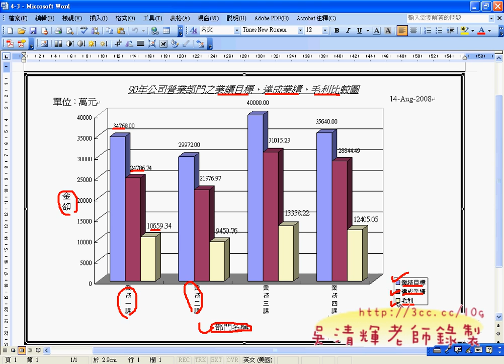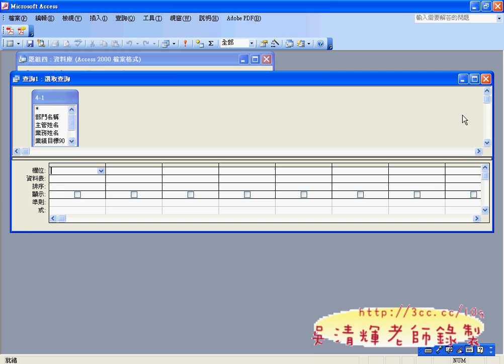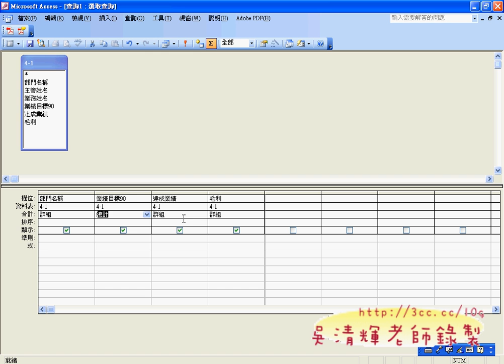03題組四附件三ACCESS.avi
康寧護專乙級軟體應用第 5 次上課

應康寧護專彭老師邀請，指導該班乙級軟體應用，
提升該班乙級通過率為目標，讓學生升學加分，
上好學校更有希望，因目前教育部對技職體系的升學方針，
希望降低聯考分數分發比例，提高推甄、技優等名額，
預估目標為 3：7，從原本全部採分發的方式，
慢慢提高推甄名額到 7成，可想而知往後證照所佔的比重會越來越高，
而乙級將是至少最低的門檻，其他再比他類型足資證明技能佐證資料，
而這方面正照算是最明確且最易於取得的客觀標準，
因此近幾年漸吹起考證照風，漸漸影響推甄升學的結果，
尤其是私校尤其積極，甚至一個班取得超千張證照，
雖說除了乙丙以外的證照沒有明定加分標準，
但目前書審資料要能豐富，證照算是一種最快速簡便的方式，
此外，除了張數外，質量也非常重要，
若考取的都是OFFICE類證照，如MOS、TQC等，似乎與乙、丙級的軟體應用重複，
考了也只能說你比較認真，比別人更積極證明自己的專業，
建議往高階考，如OFFICE 2007或2010證照，
或是PHTOOSHOP、DREAMWEAVER、FLASH、VB6、VB2008、ASP或JAVA等，
但以上準備期長，且不易取得，建議可以多花時間先準備只考學科的證照考試，
如WM6、IM7、專案管理概論、HTML、MYSQL、LINUX系統管理、LINUX網路管理等，
以上都只考單複選題的題庫，只要將提庫背熟，要通過就不難。
其實，足以證明你專業的證照，對升學有更大的的幫助，
吳老師本身於民國九十二年報考並通過考試，取得証照，因此深知考試流程中應特別注意事項，
分析題目之重點，使讀者易於理解問題重點，並將各題組以說故事的方式敘述，
減少自學所耗費時間。
解答以最精簡為原則，避免複雜易錯的解題方式。
並配合生活化的解說，免除必須死記的痛苦；此外更可活用於職埸。
解題方式以學習者為中心，為吳老師之多年教學菁華，以最淺顯易懂的方式呈現。
解答以Excel為主，Access為輔：由於Excel在運用較廣與操作介面較Access易於上手，
因此教學上以Excel 解法為主。

康寧護專,技優,推甄,乙級軟體應用,電腦證照考試,吳老師,吳清輝老師,書審資料,TQC